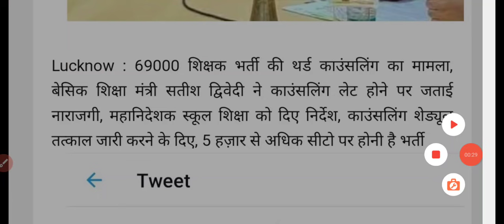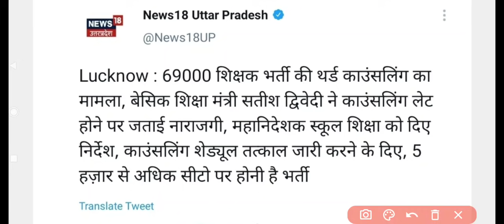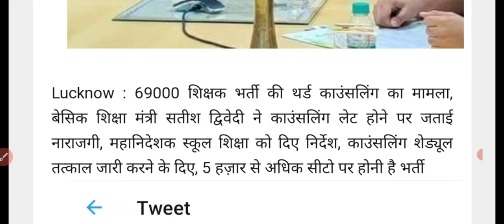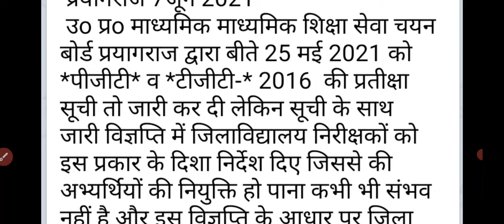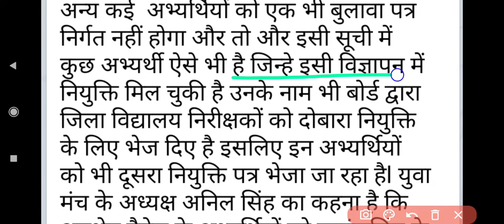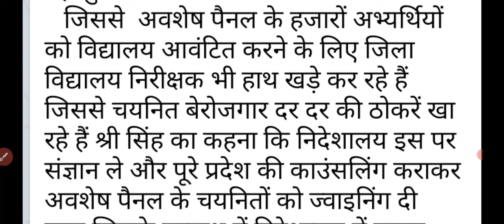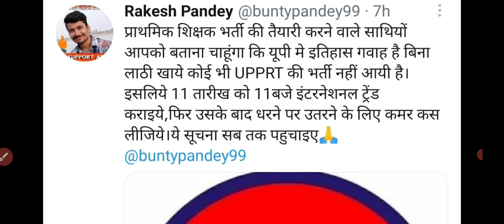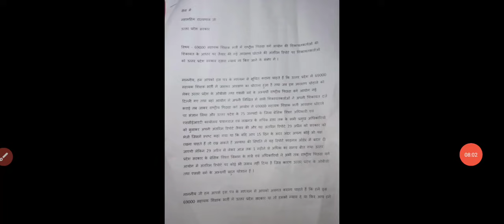UP TGT PGT Waiting List, LT Grade, Primary Shikshak Bharti, 69000 3rd Counselling News 07 June 2021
About Video
TGT PGT 2016 waiting list, new primary Shikshak Bharti, lt grade dharna pradarshan news, 69000 3rd counselling, 69000 reservation ghotala news,